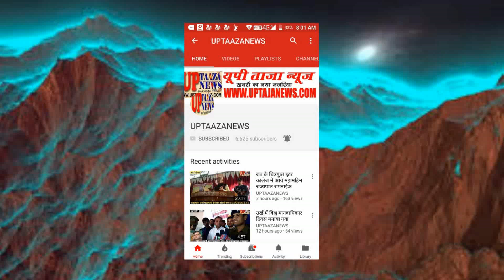कन्नौज में पूर्व जिला पंचायत सदस्य के आवास पर पहुंचे पूर्व सीएम अखिलेश यादव ने दी श्रद्धांजलि